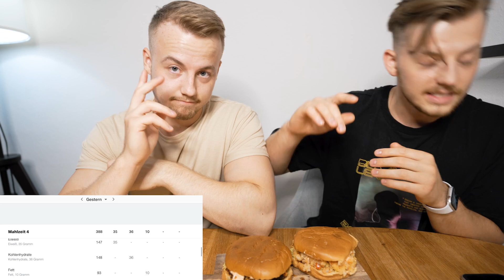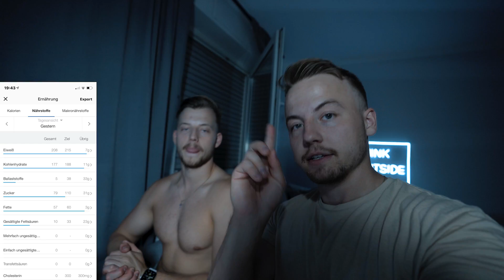WHAT WE EAT IN A DAY | BESTER 350 Kalorien BURGER (High Protein)